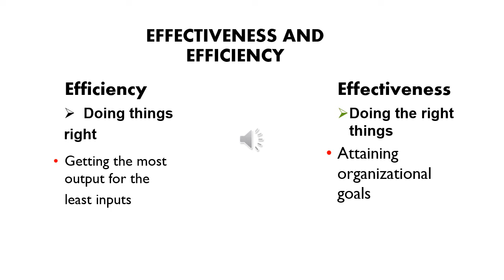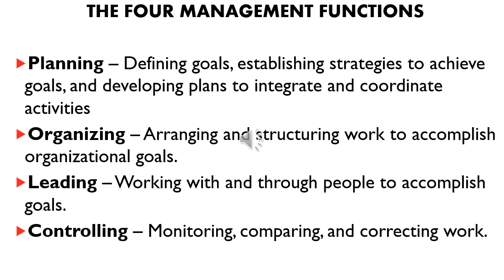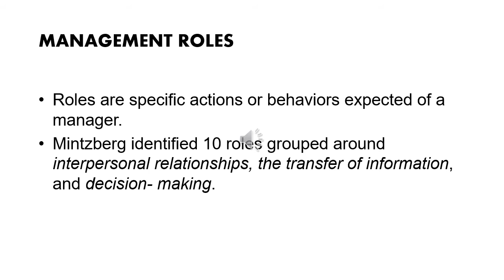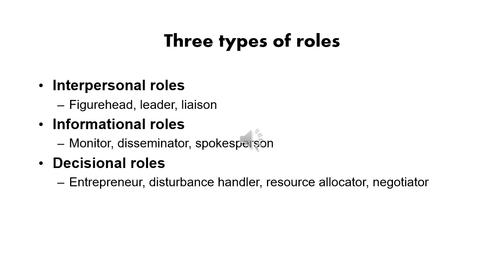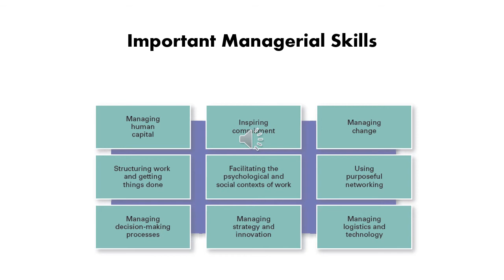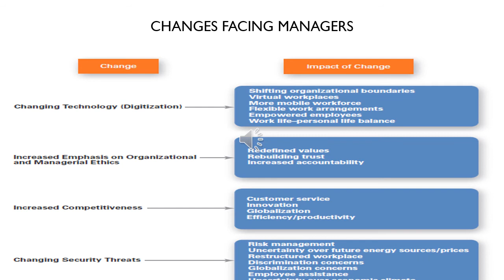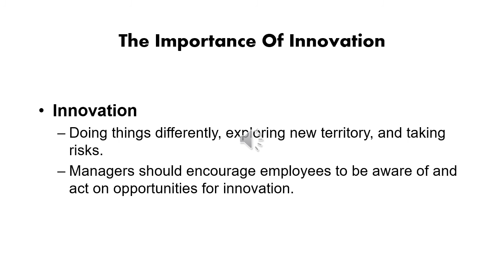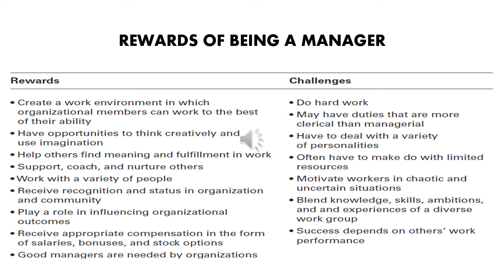Principles of Management - Second Lecture | Dr Ahmed El Mehrezy